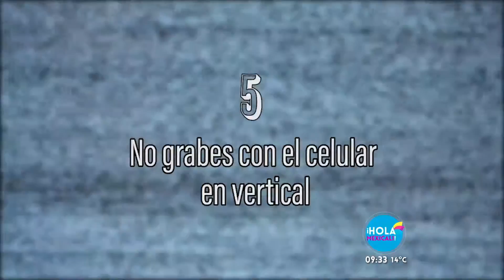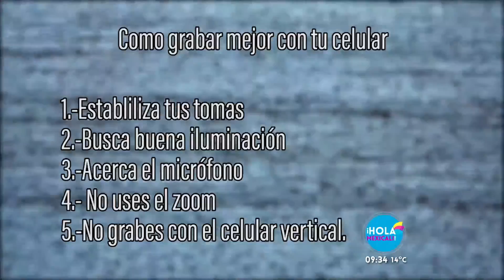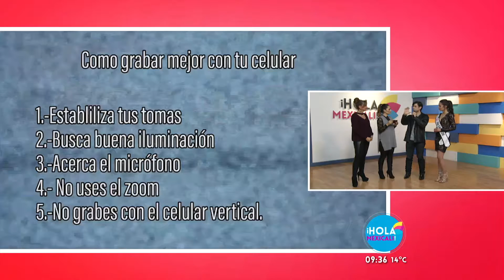Hola Mexicali: "TIPS Ppara grabar mejor con tu celular"